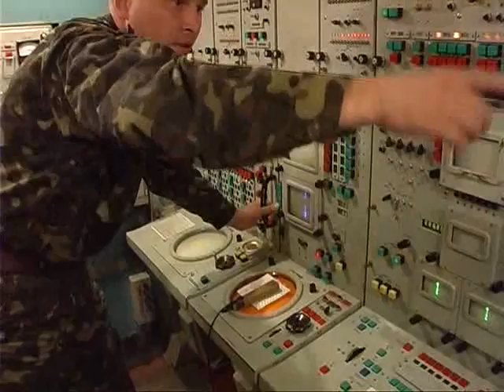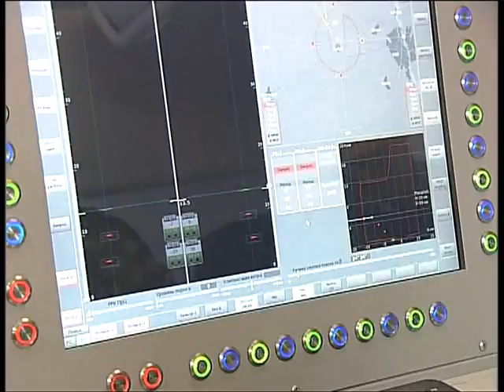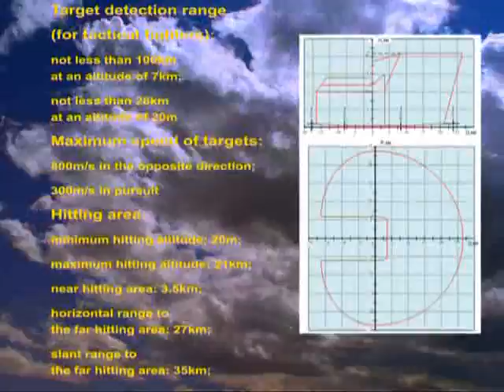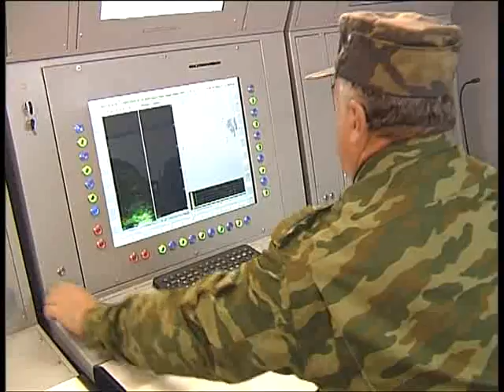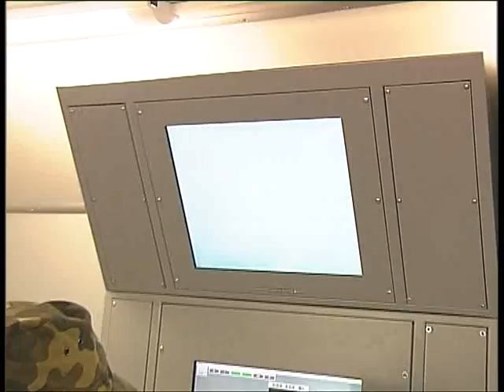S-125_en.avi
S-125-2D Anti-aircraft missile system - modernization by Aerotechnica (in English)